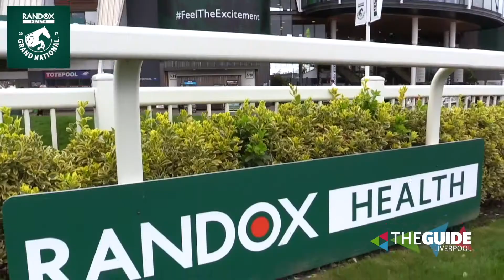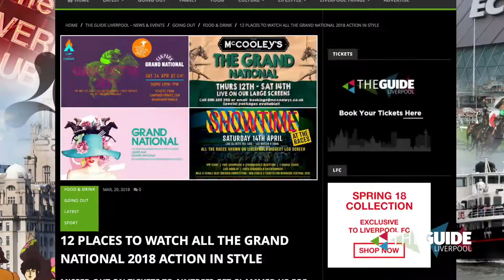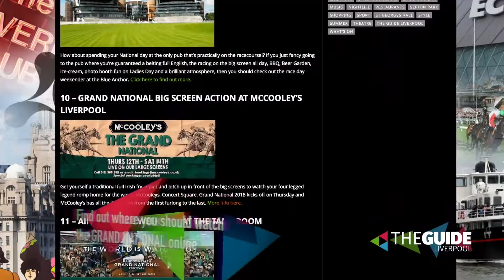Guide live: Ladies Day Friday 13th April | The Guide Liverpool